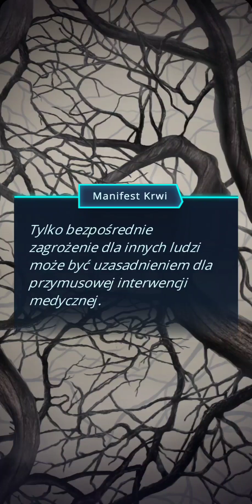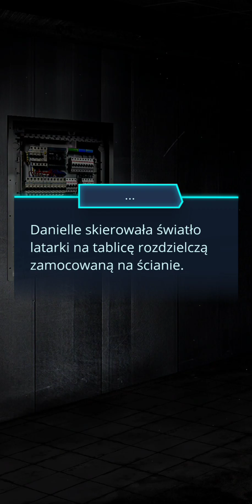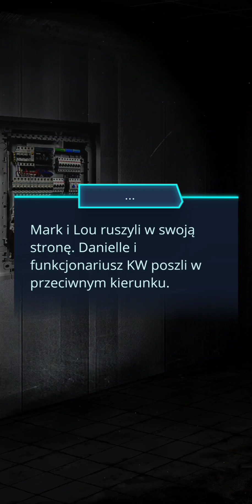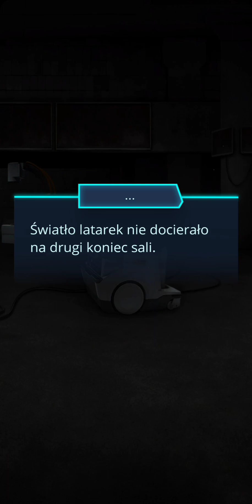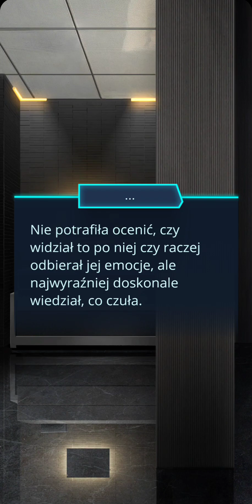Ψ PSI - Klub Romantyki (sez 3 odc 8) 💙🌀❤️Kay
Ścieżka romansu ❤️Kay
Droga:
💙Impuls
🌀Forma

Ścieżka romansu z Ivo znajduje się na kanale @kirishi_yt

Opowieść: PSI